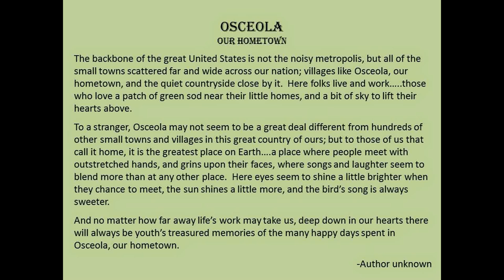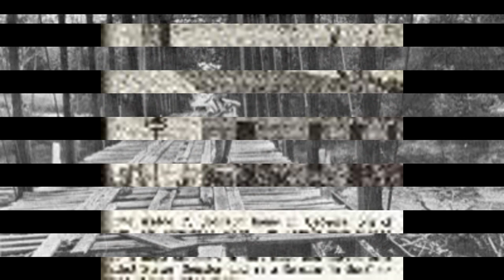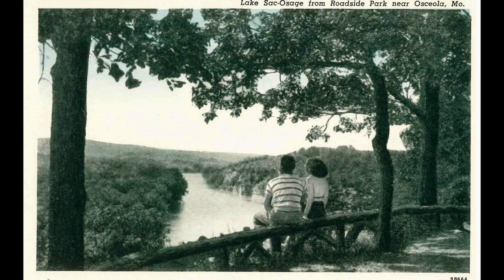A Look Back Through Time in Osceola, MO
This slideshow depicts a look back through time.  This touches on some historical photos, to some more current photos, including those of the proposed Boat Ramp!  If you are interested in helping the City raise enough funds to build a new boat ramp, please visit our